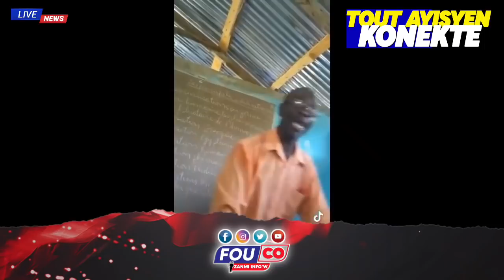Gad travay Prezidan Dominiken an Ak Ayiti, 4milyon dola disparèt..Youri Sezi / Fouco